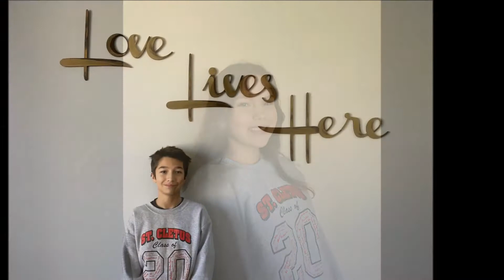Class of 2020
We're proud of the Class of 2020 and all they have accomplished. May you have the confidence to always do your best. Here's to the lives you are going to change. No matter what your path is, if you believe it, anything can happen!